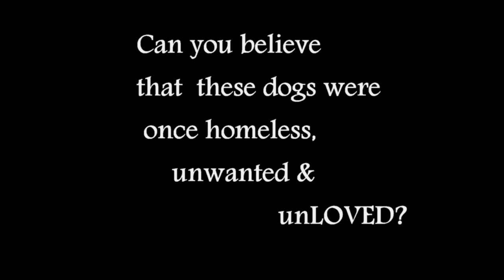Pom fun with PomRescue.com at Christmas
Can you believe that each of these sweet dogs were once unLOVED, unWANTED, and HOMEless? Now they are LOVED, WANTED and have a HOME! Pls enjoy your visit with us and have some fun here at PomRescue.com with the pups. If you would like to help us help more like these dogs, you can donate on our or mail your tax deductible donations to PomRescue.com inc, PO Box 14, Roebuck, SC 29376
THANK YOU SO MUCH and MERRY CHRISTMAS!! This is our attempt at making of the PomRescue.com Christmas  video. In the past we have taken the pictures of our rescued dogs for the cover of our Christmas cards. It started out as such a 'fiasco' that I decided to film it. Our video has become a yearly special for our friends and supporters. Thank you so much!
Our mailing address is :
Pomrescue.com